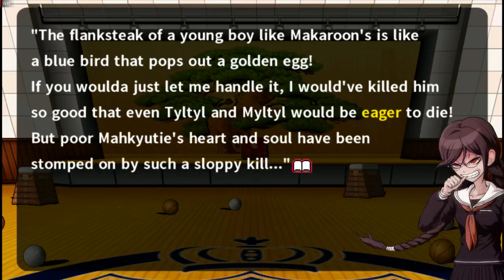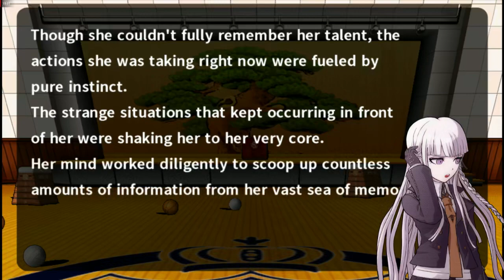SHE DEMANDS TO KNOW WHAT HAPPENED TO BIC MAC | Danganronpa Trigger Happy Havoc IF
Mukuro sprites by reddit user: u/Drakidor